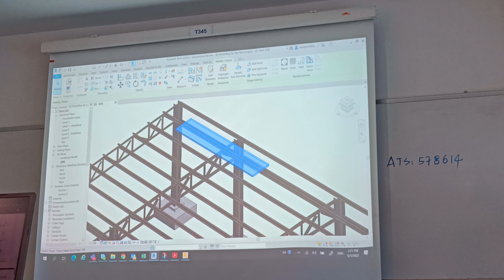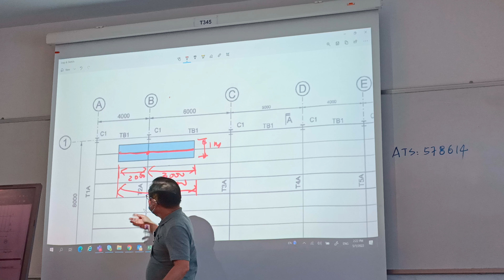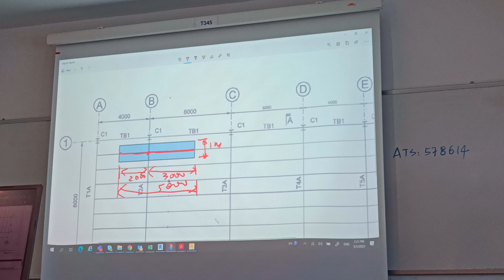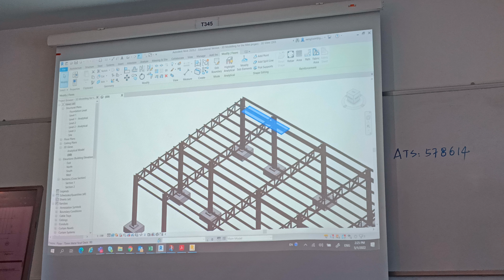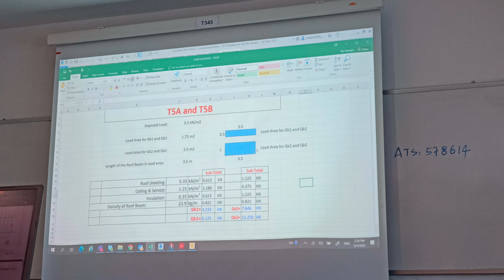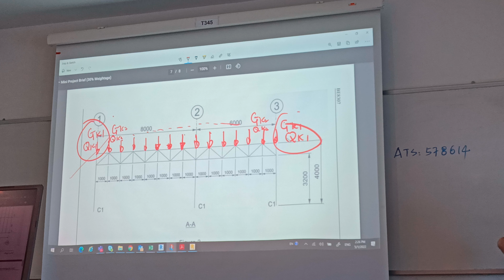Steel Design Mini Proj